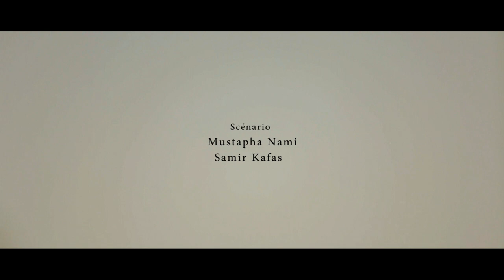Gnaoua Film by soufiane bouhali